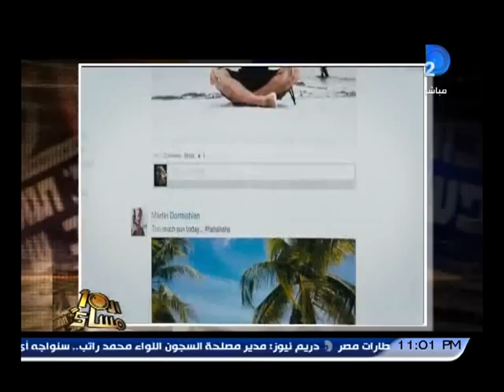برنامج العاشرة مساء|الإعلام الإسرائيلى .. فضيحة كبرى بإسرائيل اغتصاب شرطى لقاضية بمحكمة السلام